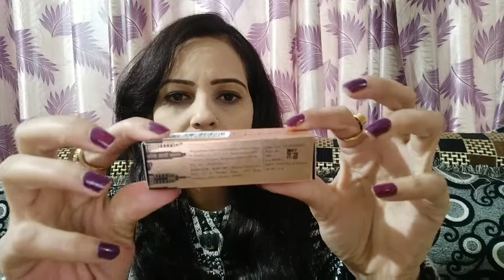New NY Bae X Shakti Creamy Matte lipstick ReView & Demo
Hey guys.

In todays video I Am sharing review & lip swatch of newly launch Ny Bae X Shakti creamy matte Lipstick.These lipsticks are very lightweight & comfortable on lips.If u want to buy it then click on the below link. 👇

To buy.

NY Bae X Shakti Creamy Matte Lipstick, Pink - Chasse 1 (4.2g)

NY Bae X Shakti Creamy Matte Lipstick, Orange - Feather Step 14 (4.2 g)

My previous lipstick review videos link.